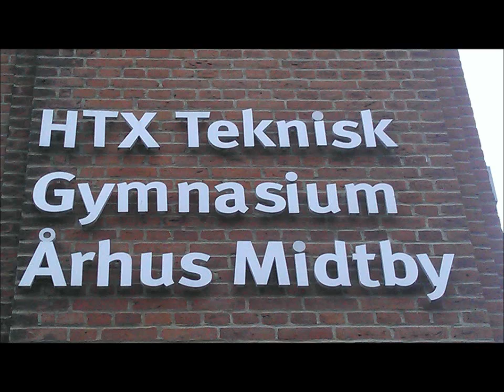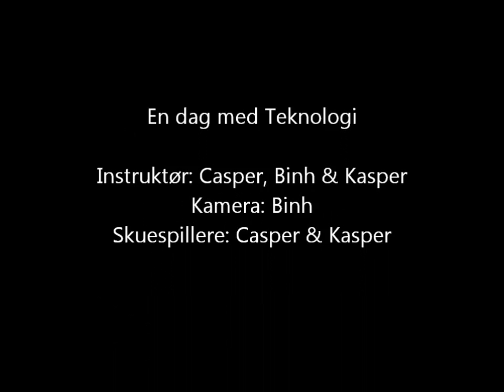Aarhus Tech Midtbyen - "En dag med Teknologi"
En lommefilm lavet i Dansk.

Lavet af Casper, Binh & Basse